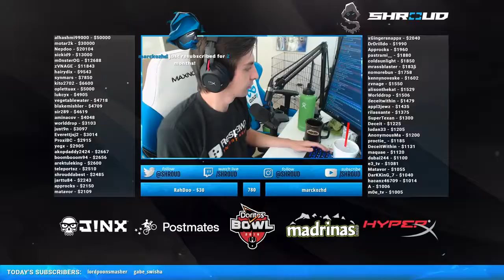SHROUD PLAYS FORTNITE !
watch his full video to get some tricks and tips during the gameplay!
All clips are from Shroud's stream
Follow him!